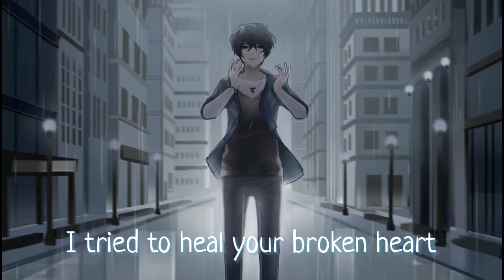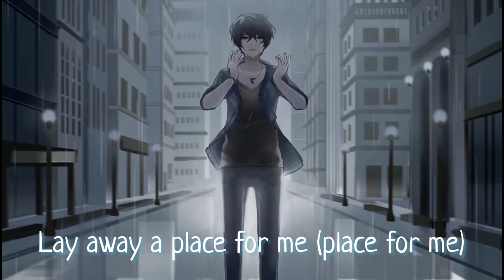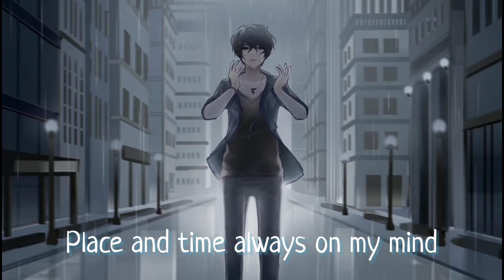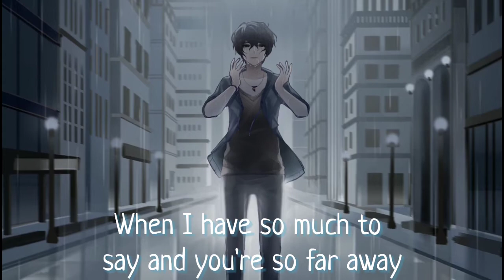[ Nightcore ] - So Far Away - Avenged Sevenfold - (Lyrics)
🔷Song Information 🔷

Song:Avenged Sevenfold So Far Away
Artist:Avenged Sevenfold

🔷Support Me🔷

AvengedSevenfold
AvengedSevenfold Nightcore
AvengedSevenfold Nightcore Music
AvengedSevenfold Cover
AvengedSevenfold Reaction
AvengedSevenfold Music
AvengedSevenfold Video

Lyrics:

Never feared for anything
Never chained but never free
A light that healed the broken heart
With all that it could

Lived a life so endlessly
Saw beyond what others see
I tried to heal your broken heart
With all that I could
Will you stay?
Will you stay away forever?

How do I live without the ones I love?
Time still turns the pages of the book it's burned
Place and time always on my mind
I have so much to say but you're so far away

Plans of what our futures hold
Foolish lies of growing old
It seems we're so invincible
The truth is so cold

A final song, a last request
A perfect chapter laid at rest
Now and then I try to find
A place in my mind
Where you can stay
You can stay awake forever

Sleep tight I'm not afraid (not afraid)
The ones that we love are here with me
Lay away a place for me (place for me)
'Cause as soon as I'm done I'll be on my way
To live eternally

And the light you left remains but it's so hard to stay
When I have so much to say and you're so far away

I love you, you were ready, the pain is strong and urges rise
But I'll see you when He let's me
Your pain is gone, your hands untied

And I need you to, need you to know